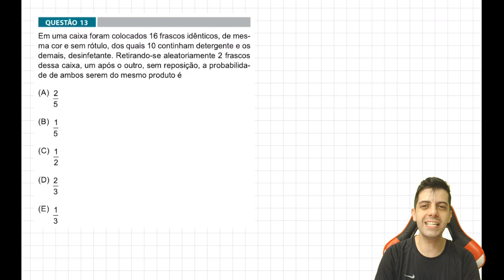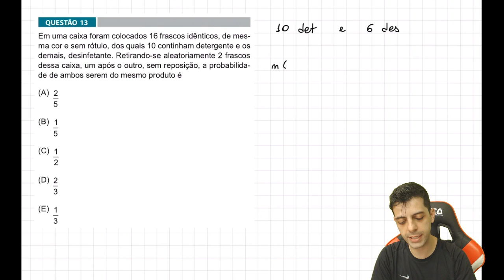ANHEMBI 2021 - Q13 Mat - Em uma caixa foram colocados 16 frascos